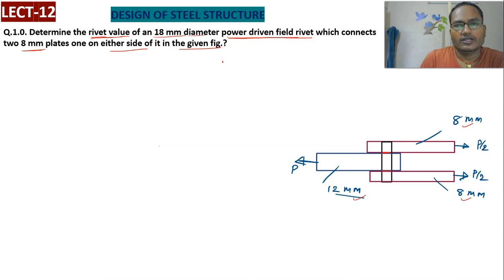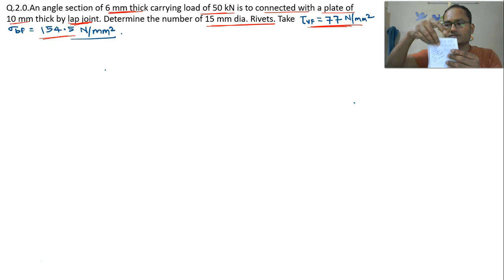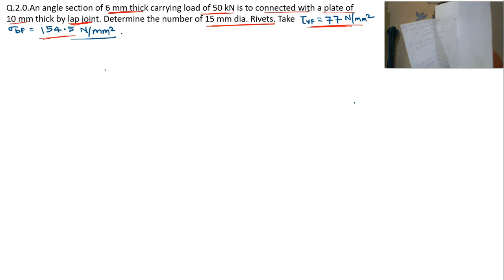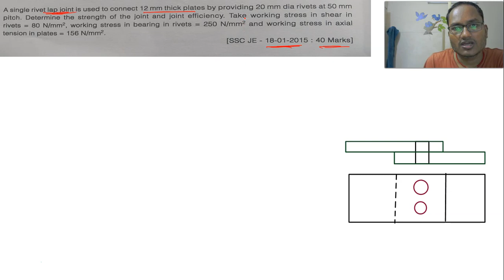LECT-12,DESIGN OF STEEL STRUCTURE// NUMERICAL BASED ON RIVET VALUE, STRENGTH OF RIVETED JOINTS.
Hello! my dear students in this lecture i have solved a number of numerical related to find the rivet value, strength of riveted joints and efficiency of riveted joints. i hope it will be helpful for your upcoming examination.
NEES Education.